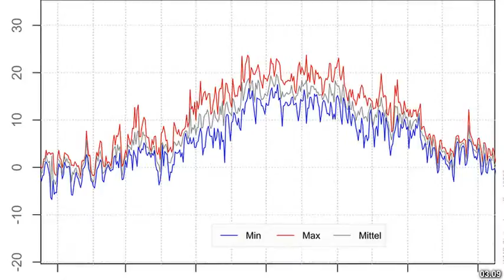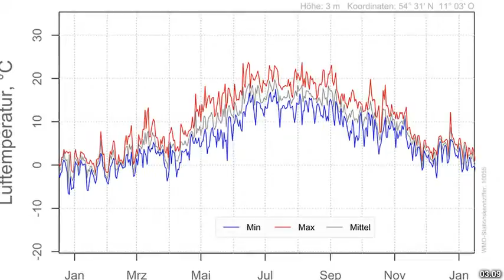Best places to visit